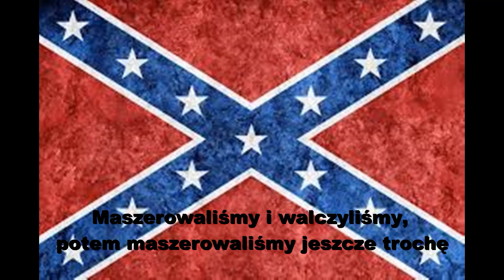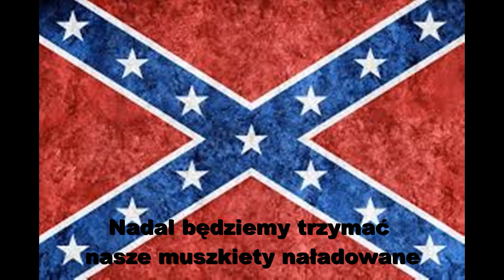Jackson in the valley [Napisy PL]